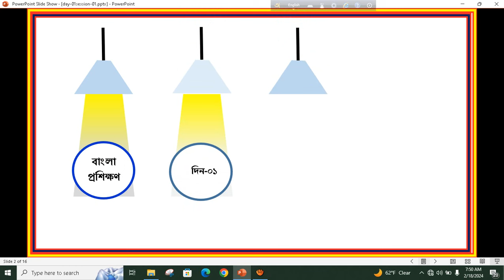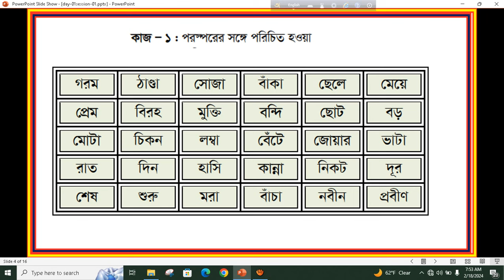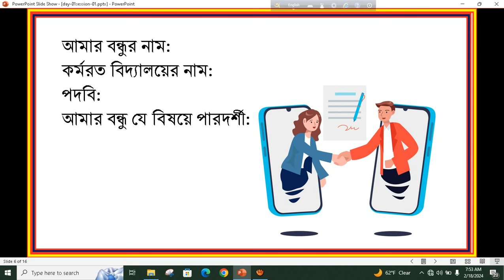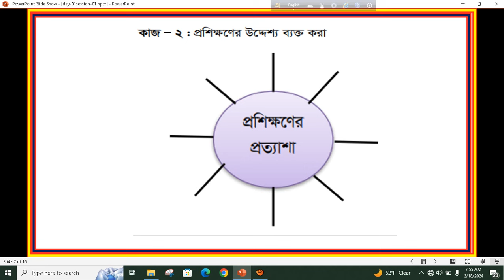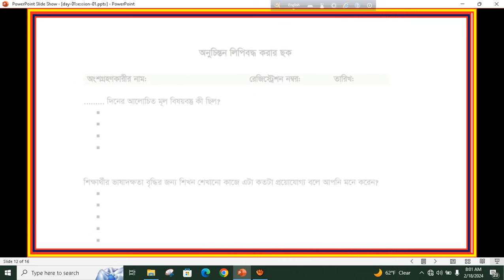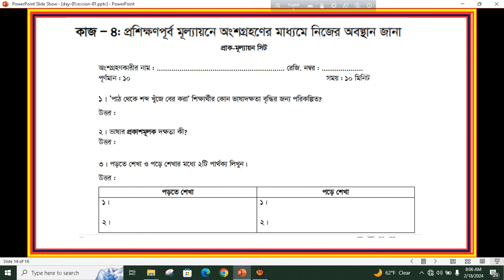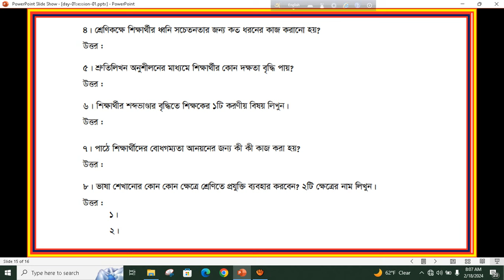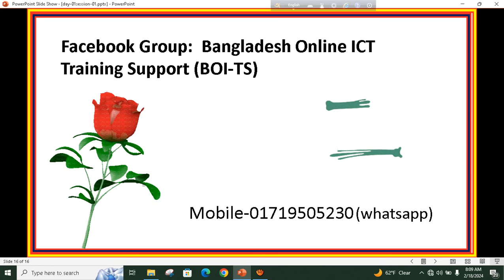বাংলা প্রশিক্ষণ-২০২৪ দিন-০১ অধিবেশন- ১ ( BanglaTraining-2024)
পরিচিতি, প্রশিক্ষণের উদ্দেশ্য, প্রাক মূল্যায়ন ও অনুচিন্তন ছক পূরণের নিয়মাবলি